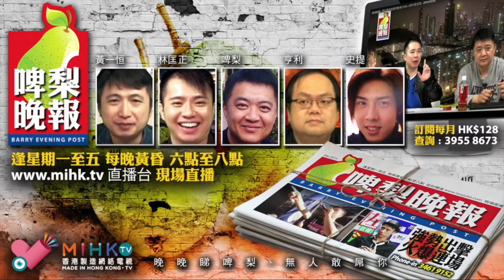啤梨晚報 第722集b - 列根號耀舞揚威泊香江中国人顏面何在？/美軍艦香港維修補給天經地義/97後港三拒美艦隊泊港 - 20181121b